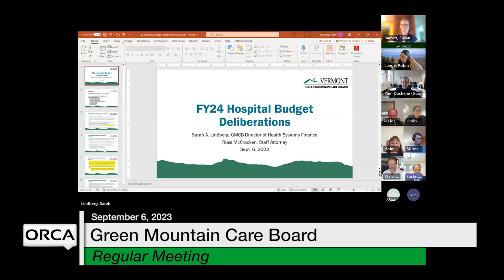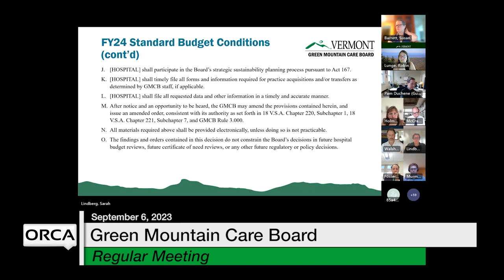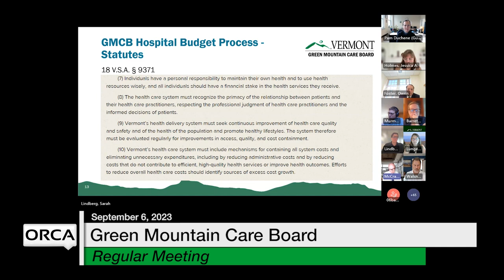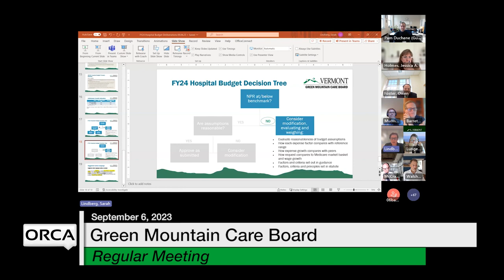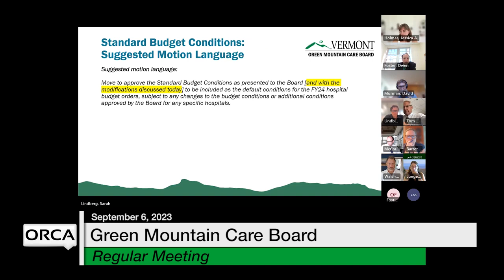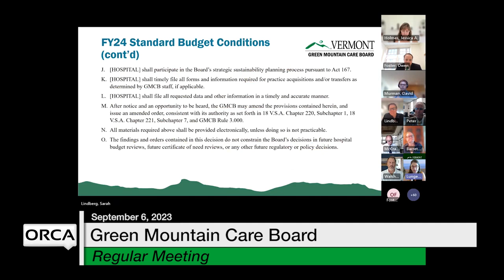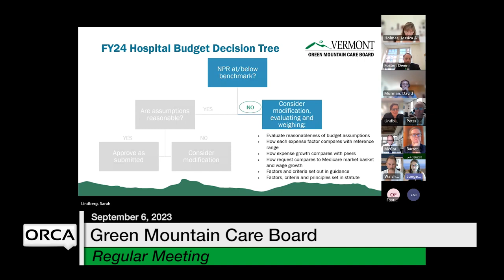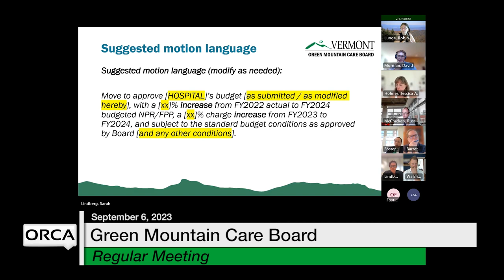Green Mountain Care Board - September 6, 2023 [GMCB]